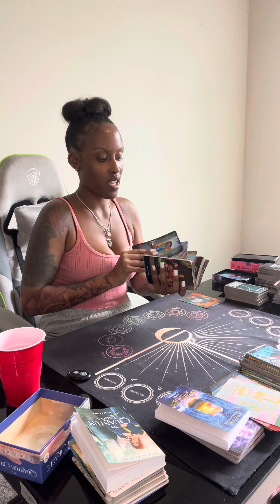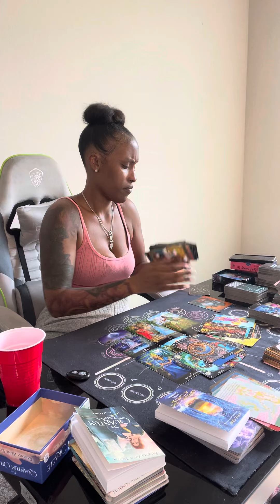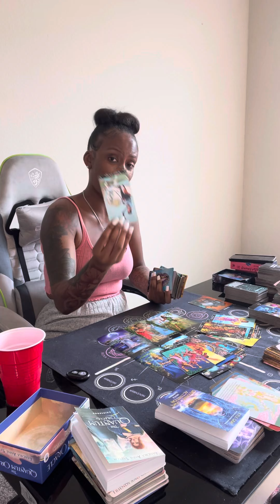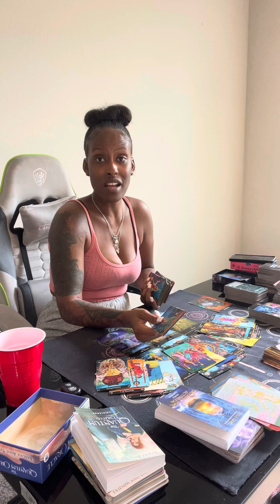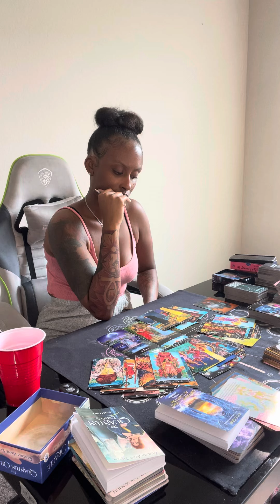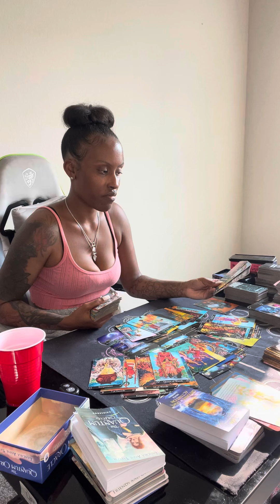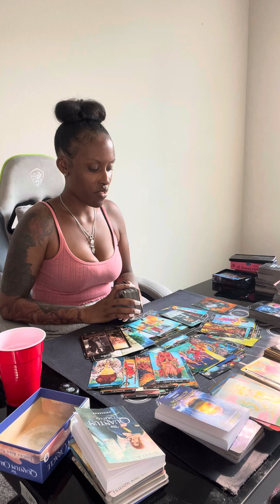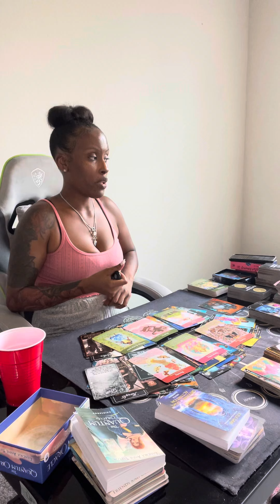Taurus ♉️ DETAILED✨Seein UR the real HighPriestess here 2 help after bein traumatized by a DarkWitch